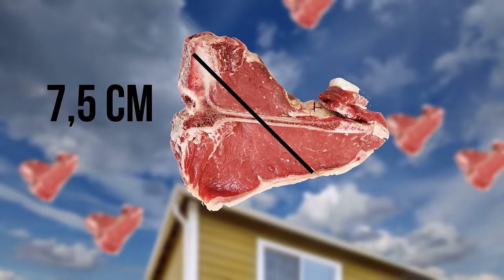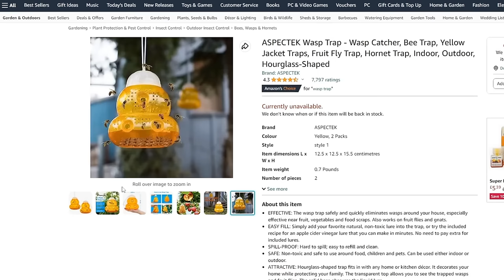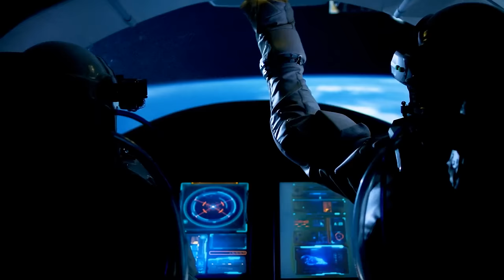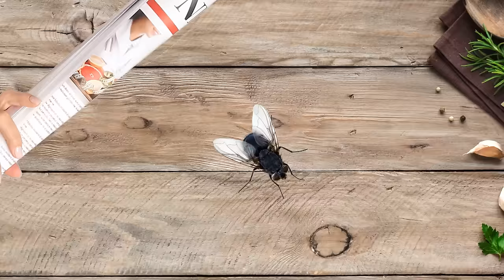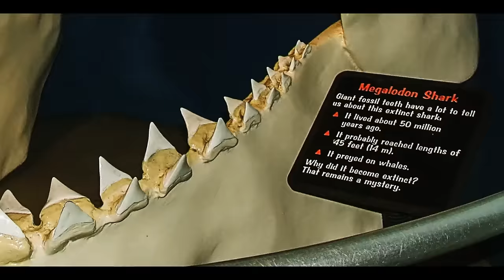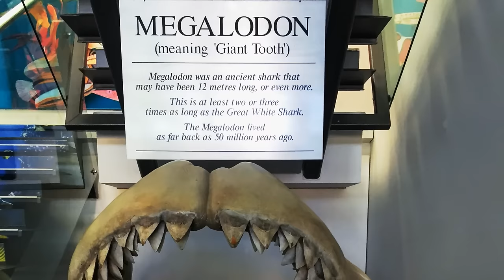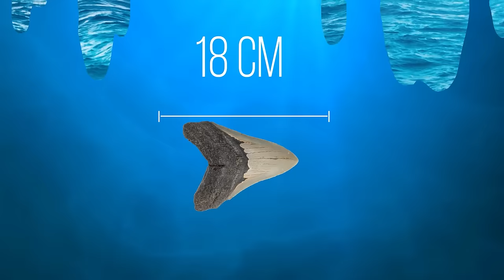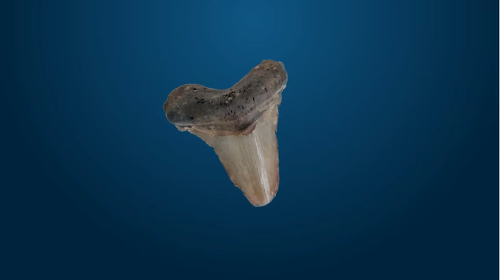Criaturas selvagens misteriosas